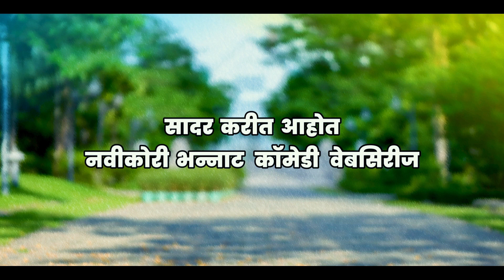आमदाराच्या गाडीत खरंच पेट्रोल हाय कि नाय? | गाव गुंड्या भाग ९ | ड्रिम सेलर फिल्मस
मराठी कॉमेडी वेब सिरीज गाव गुंड्या
गाव गुंड्या
नाना
आमदार
सरपंच
web series
web series marathi comedy
web series in marathi love story
web series marathi all
marathi comedy series
marathi comedy youtube channel
marathi comedy show

Director: Ketan Yewle
Cast : Adv. Mahesh Gaikwad, Adv. Ganesh Jadhav,

Dream seller films presents Marathi Original Web Series, “Gaav Gundya”.  Directed by renowned Marathi film Director Ketan Yewale,